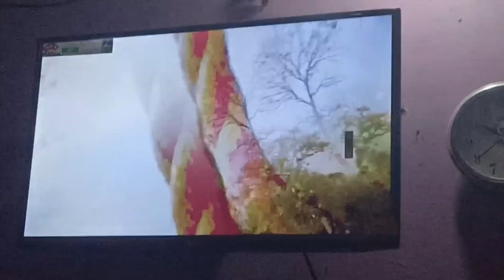panipuri In the house 😜🫶